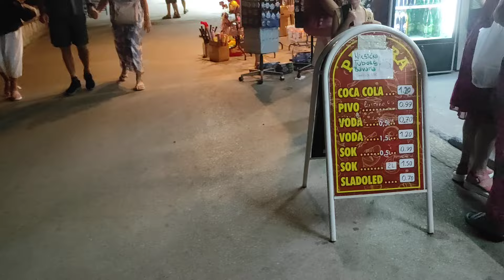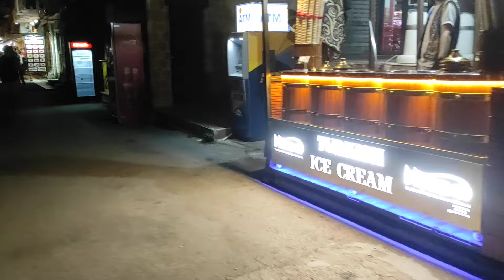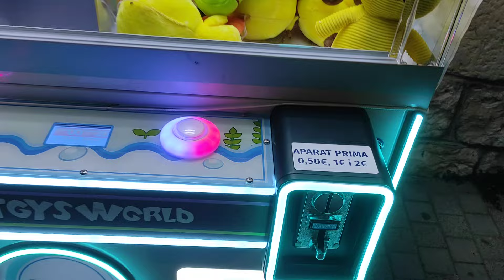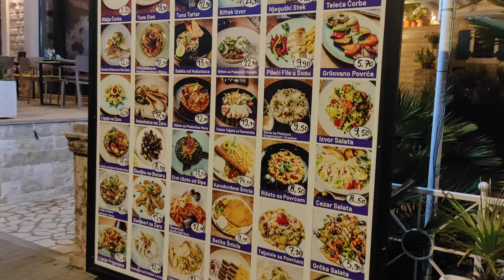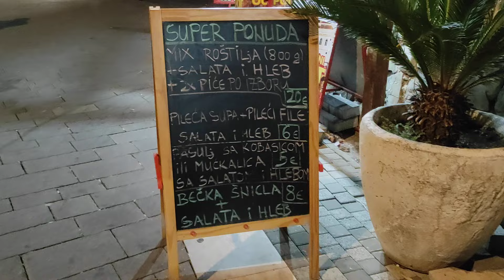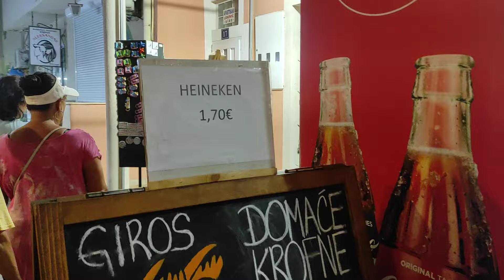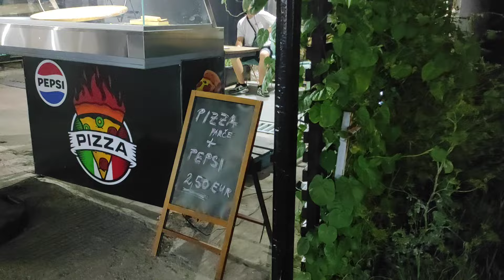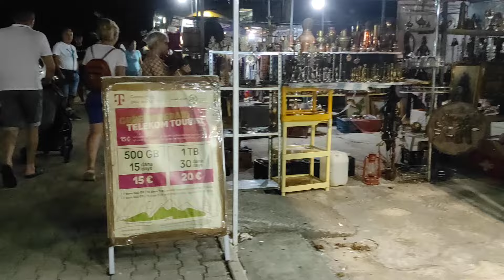Sutomore 8. septembar 2024. 20:30h Crna Gora / Montenegro